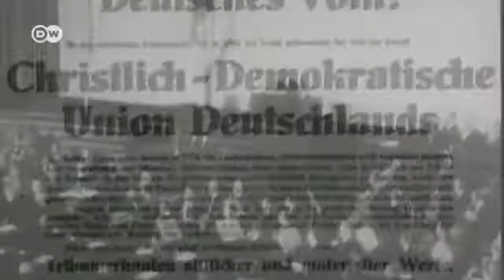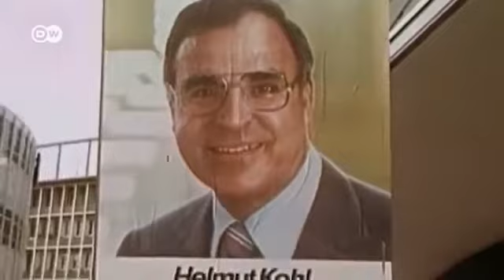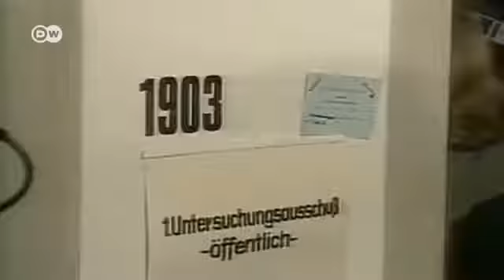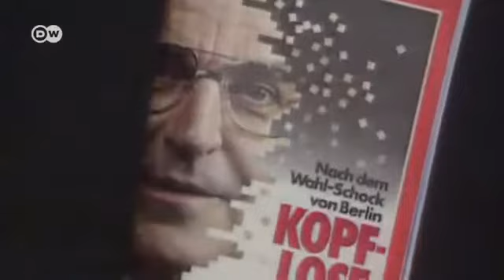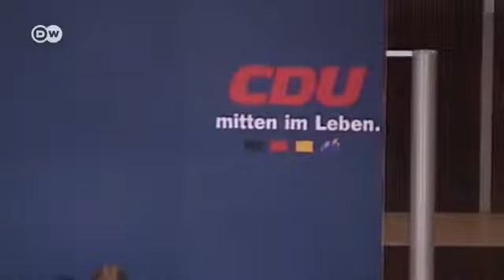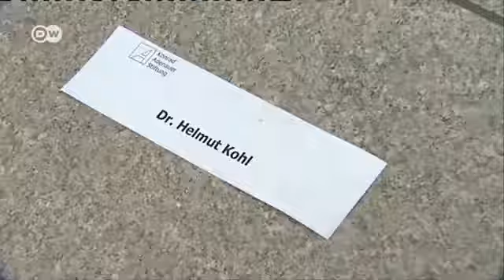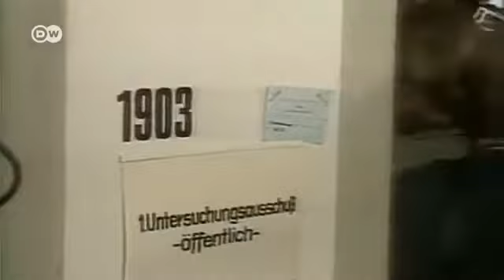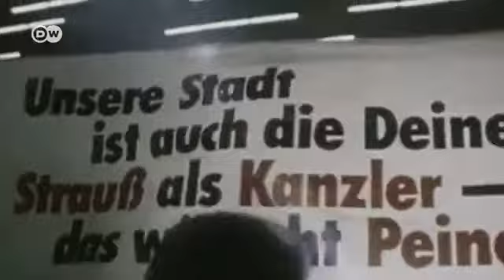Helmut Kohl: a life in politics | DW Documentary